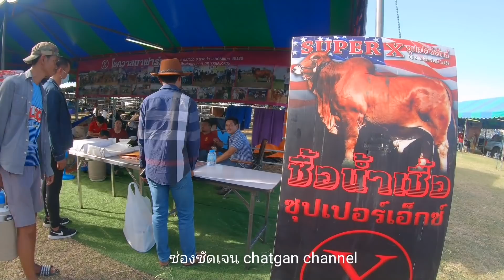พาชมบรรยากาศ งานประกวดโค บราห์มันคลาสิคโชว์ ครั้งที่ี่ 5 ณ วิทยาลัยเกษตรและเทคโนโลยีบุรีรัมย์